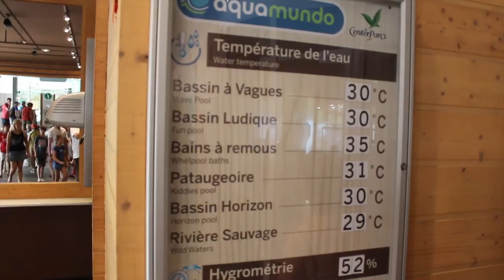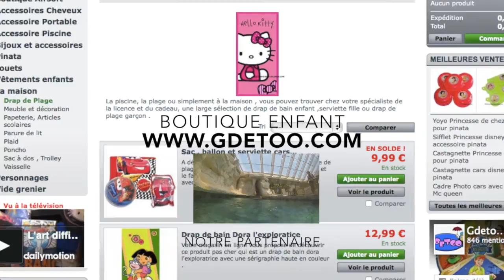Visite Piscine center parcs Chamouille lac d'ailette water park water slide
En route vers la piscine de  center parcs lac d'ailette . En effet votre chaine youtube " voyage et détente " vous propose de découvrir notre reportage sur une journée à center parcs .

Vous pouvez retrouver comment réserver une journée à center parcs en visualisant la vidéo ci dessous :